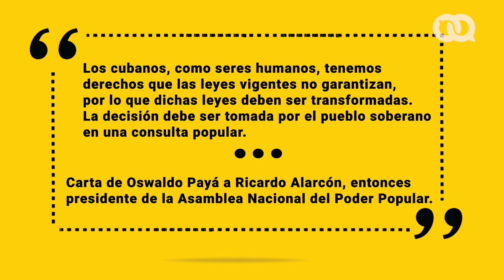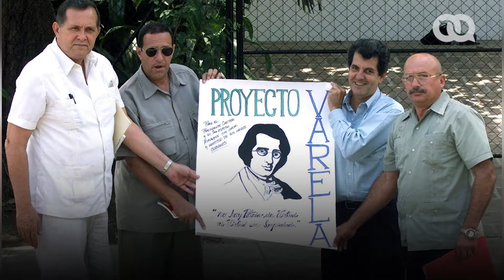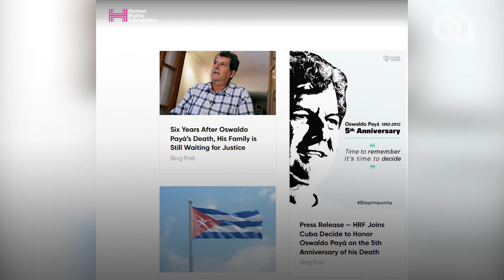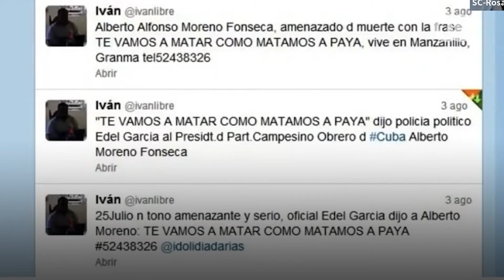¿Quién fue Oswaldo Payá?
Este 22 de julio se cumplen 10 años de la muerte de Oswaldo Payá Sardiñas, líder del Movimiento Cristiano de Liberación (MCL). Tenía 60 años cuando falleció en un controversial accidente de tránsito.

En septiembre de 1988, cinco cubanos, entre ellos Payá, junto a Ramón Antúnez, Dagoberto Capote Mesa, Fernando Avedo y Santiago Cárdenas fundaron un movimiento político basado en la doctrina social de la Iglesia: el Movimiento Cristiano de Liberación.

Payá fue el principal impulsor del Proyecto Varela, una propuesta para la democratización del país que pedía impulsar una consulta popular, la concesión de mayores espacios para la iniciativa privada, una amnistía, una ley electoral y la realización de elecciones libres.

Junto a esta propuesta fue entregada una carta de Payá Sardiñas a Ricardo Alarcón, entonces presidente de la Asamblea Nacional del Poder Popular.